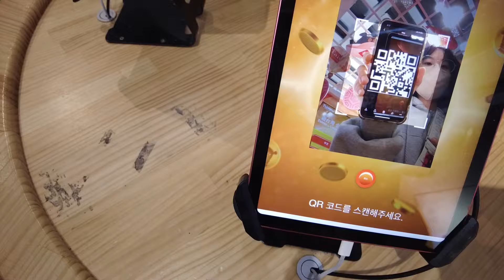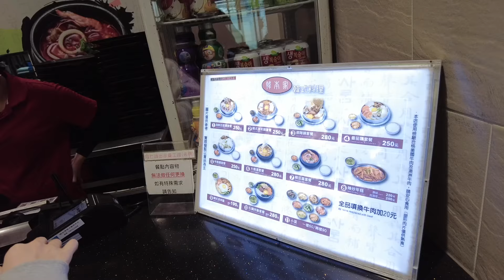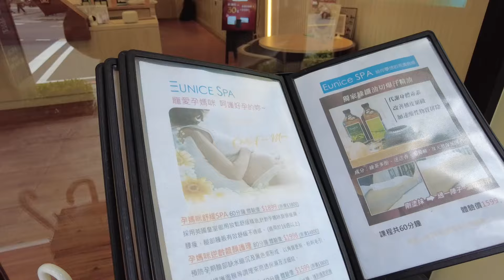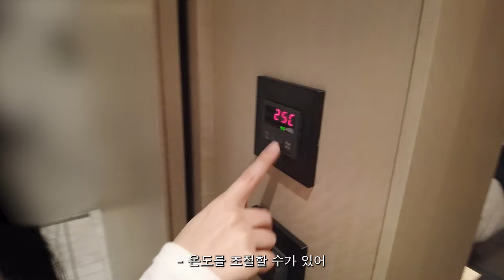[신혼일상 vlog 🍒] 임신 7주차에 대만으로 태교여행 다녀온 썰 part.1 (대만여행 | 반차오 카이사르 호텔)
체하-!

오랜만이에요 ㅎㅎ 그동안 잘 지내셨나요?

제가 꽤나 오랫동안 영상을 올리지 못했는데요!!
나름 사정이 있었답니다.. 자세한 이야기는 커뮤니티를 참고해주세용^^

사실 이번 여행은 태교여행이 목적이 아니었어요.
임신 전 여행을 모두 계획해 놓았는데 예상보다 임신이 빨리되어버렸답니다.

부랴부랴 취소하려고 했지만 비행기 취소가 아예 불가능하여..(고 투 게이트에서는 웬만하면 예약하지 마세용..ㅜㅜ) 고민 끝에 다녀온 여행이랍니다 ㅎㅎ

임신 초기이기도 하고(아주 조심해야 할 시기!!!) 입덧이 시작될 무렵 다녀온 여행이라 여기저기 많이 돌아다니지도 못하고 잘 먹지도 못해서 텐션이 매우 낮은 여행이 되어버렸어요!!

그래도 이렇게 영상으로 남겨봅니다 ㅎㅎ